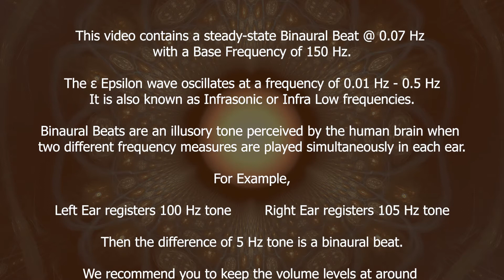Embrace Spiritual Insights | 0.07 Hz Epsilon Waves - Infra Low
Note: For best results use stereo headphones and listen to 15 - 30 % volume levels.

What is spiritual insight and how does it occur?
How do you develop spiritual insight?
What is godly insight?
What does spiritual enlightenment feel like?
What does it feel like to be enlightened?
Power of meditation
Mindfulness meditation
Altered state of consciousness
States of consciousness
Extraordinary mental states

This video contains:

0.07 Hz - ε Epsilon Waves - Infra Low – Binaural Beats
150 Hz - Base Frequency

Epsilon waves (ε) oscillate at a frequency of 0.01 Hz - 0.5 Hz, also known as Infra Low frequencies. Delta waves start right above it from 0.5 Hz.

These frequencies range is commonly used for monitoring earthquakes and volcanoes, charting rock and petroleum formations beneath the earth, and also in ballistocardiography and seismocardiography to study the mechanics of the heart. Most electroencephalogram (EEG) devices are not able to measure below 0.5 Hz.

We don't have enough scientific data at present regarding the advantages of using Epsilon waves as a part of brainwave entrainment on humans though listening to the Infra Low frequencies may allow us to access the Epsilon state or extraordinary state of consciousness, higher awareness, and state of suspended animation, wherein you're alive but with no perceivable heartbeat, pulse or respiration. Yogis and meditation masters with years of practice can experience such an altered state of suspended animation or Samadhi.

If you are new to brainwave entrainment, then we recommend you to start with the most common states first such as Delta, Theta, Alpha, and Gamma.

What are Brain Waves?

A human brain consists of billions of neurons in various regions that utilize electricity as a way to communicate with one another. The synchrony of your firing synapses creates a unified neural network of millions of neurons marching in one direction connected to a particular state of consciousness and emotion.

This formation of synchronized electrical activity in the brain due to its cyclic and wave-like nature is termed a "Brain Wave". It can be detected using medical equipment, such as electroencephalogram (EEG), which a German physiologist and psychiatrist Hans Berger discovered back in 1924. The device can measure the oscillation of electricity levels in various areas on the scalp.

For example: If you listen to a tone of 100 Hz in your left ear and a tone of 105 Hz in your right ear, your brain will automatically perceive an illusory tone and produce a new frequency of 5 Hz (105 – 100 = 5 Hz). This third tone is called a binaural beat. The brain automatically aligns the brainwaves to this different tone.

Credits:
Image: MH48Graphics